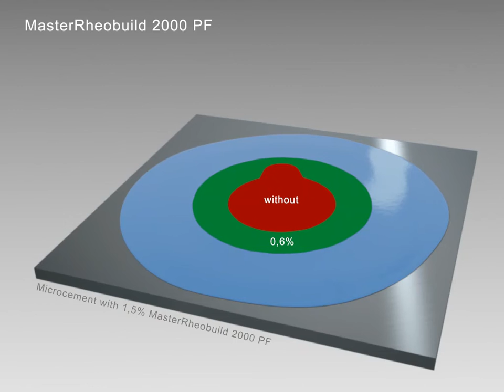Water reducing admixture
At BASF, we create chemistry for a sustainable future. We combine economic success with environmental protection and social responsibility. Through science and innovation we enable our customers in nearly every industry to meet the current and future needs of society.